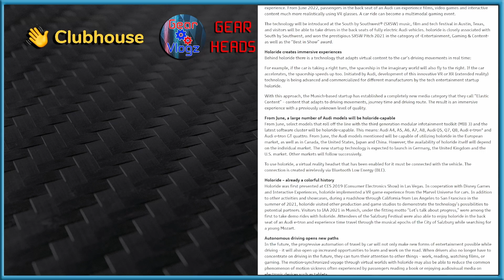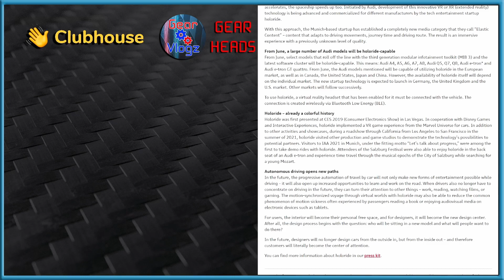Gear Vlogz Automotive Podcast-Audi & Holoride VR-Clipped-EP-26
In this episode, I talk about Audi & Holoride's latest partnership announcement.
Links to article
Audi & Holoride VR